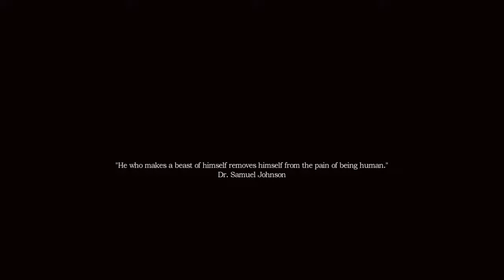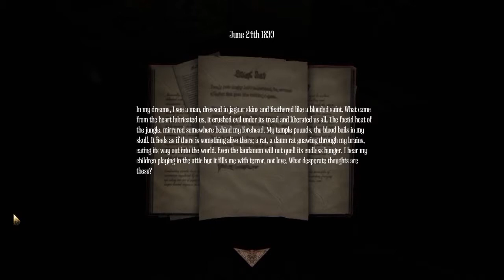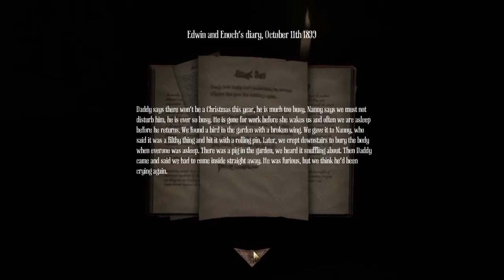Salis Season Of Spooky Sh*t Salis "Plays" Amnesia A Machine For Pigs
its finally come full circle and im proud to bring you amnesia a machine for pigs enjoy